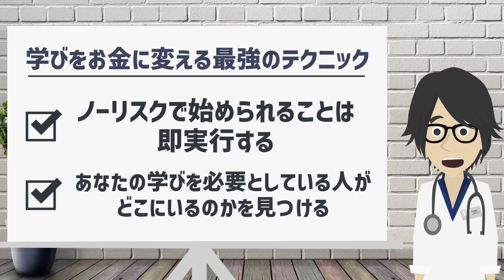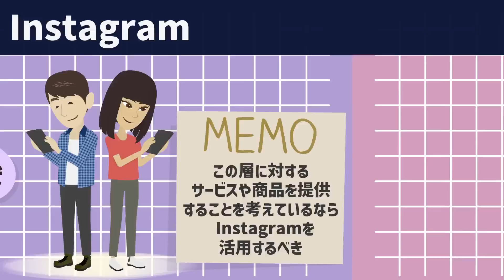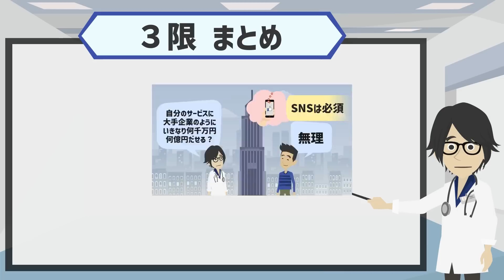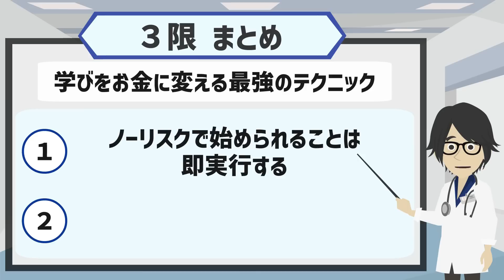【切り抜き】「学びをお金に変える最強のテクニック」を世界一分かりやすく要約してみた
▼Amazonの購入はこちら

▼【参考文献】
タイトル：お金に困らない人が学んでいること
著者：岡崎 かつひろ
出版社：すばる舎
※本動画はすばる舎様から許諾を得て配信しております。

1日5冊ほどの読書を5年以上続けている、心底本を愛するオタク。